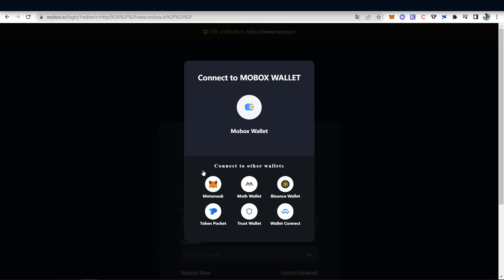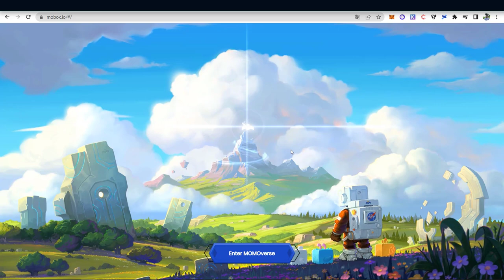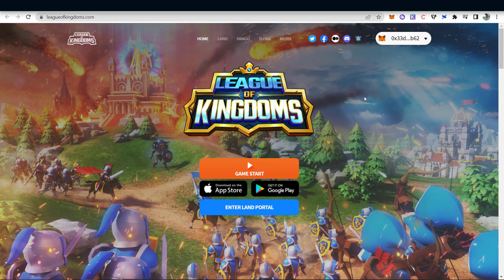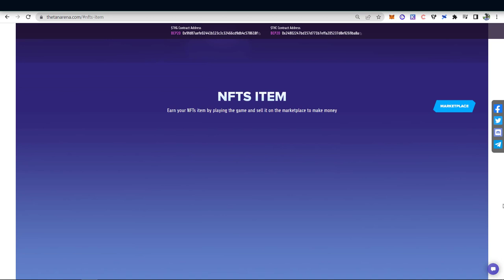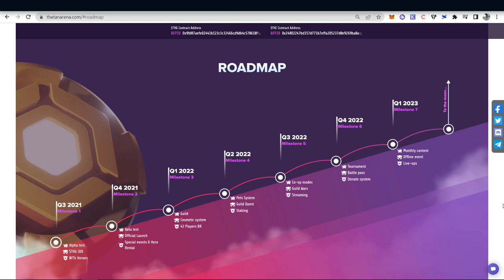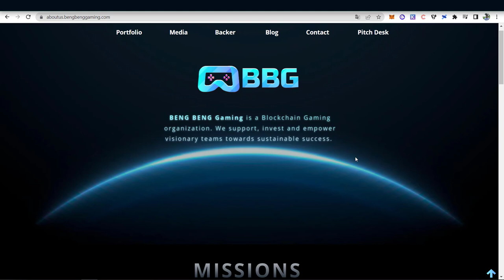TOP 3 Game NFT Kiếm Tiền Miễn Phí - Không Cần Bỏ Vốn 2022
Game NFT từ khóa vẫn không ngừng HOT trong thời gian gầy đây, bằng chứng là những thương vụ rót vốn vào các tựa game và sự đầu tư của các hệ sinh thái vào mảng Game NFT.
Nhưng có những tựa Game NFT cần vốn đầu tư ban đầu mấy chục triệu thậm chí cả trăm triệu? Vậy tại sao chúng ta không tìm hiểu những tựa game miễn phí và vẫn có khả năng kiếm được tiền.
Free To Earn chính là chìa khóa được ghép từ Free To Play và Play To Earn.

Hãy cùng Beng Beng Gaming điểm qua 3 tựa game Kiếm Tiền Miễn Phí - Không Cần Bỏ Vốn 2022 đáng để tìm hiểu và trải nghiệm nhé!

⏰ TIMESTAMPS
00:00 Intro
00:35 TOP 3 Game NFT Kiếm Tiền Miễn Phí
00:40 Mobox GameFi - MBOX
03:03 League Of Kingdoms - LOKA
04:55 Thetan Arena - THG
07:00 Final thoughts